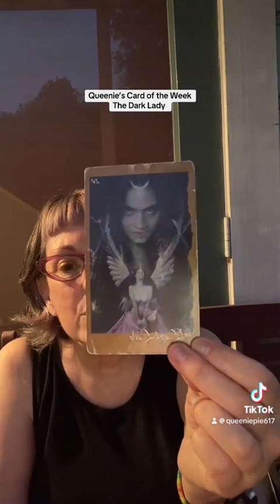Queenie’s Card of the Week -The Dark Lady re visits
shadowwork faeriesoracle tarotreadersofyoutube cardoftheweek The Dark Lady comes back around asking us to go deeper.